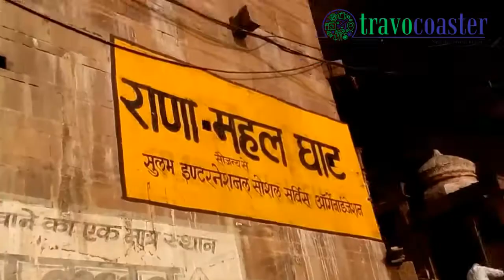Incredible India Tourism| Travocoaster Travel Company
Travel India from Himalayan peaks to Indian Ocean coastline. In the north, Mughal Empire landmarks include Delhi’s Red Fort complex and massive Jama Masjid mosque, plus Agra’s iconic Taj Mahal mausoleum. Pilgrims bathe in the Ganges in Varanasi, and Rishikesh is a yoga center and base for Himalayan trekking. In south India is the area encompassing the Indian states of Andhra Pradesh, Karnataka, Kerala, Tamil Nadu and Telangana as well as the union territories of Andaman and Nicobar, Lakshadweep and Puducherry. East and west is as beautiful as the both south and north directions of India. A beautiful tourism ever.